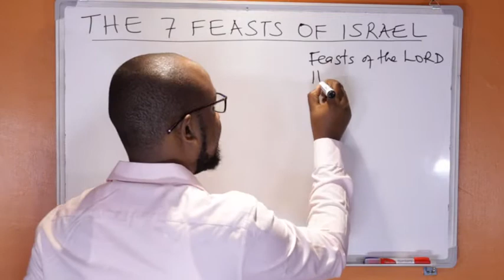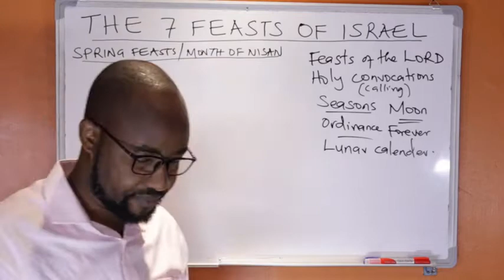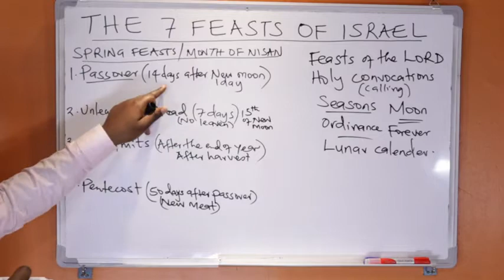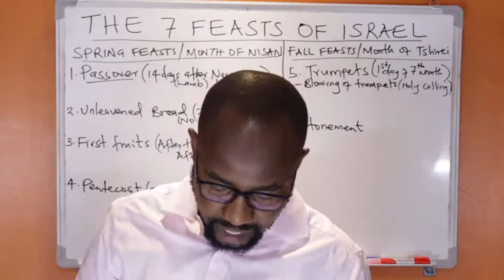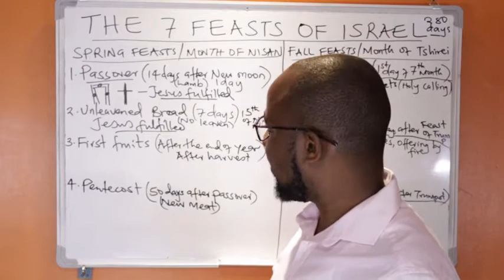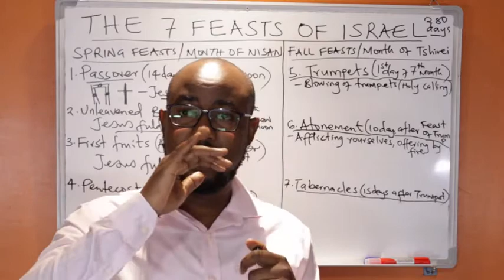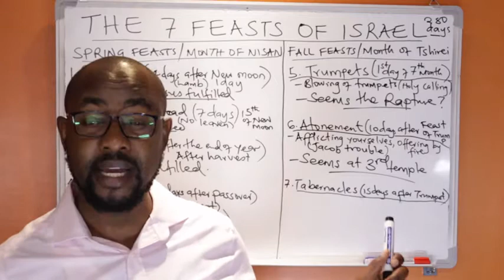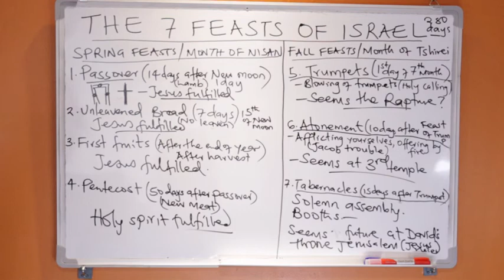The 7 Feasts of The Lord & Their Meaning.